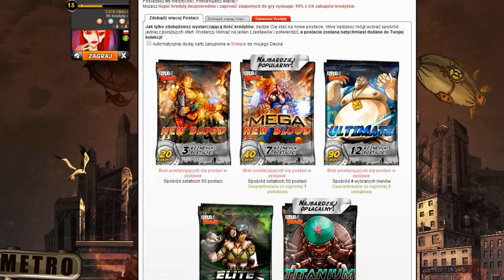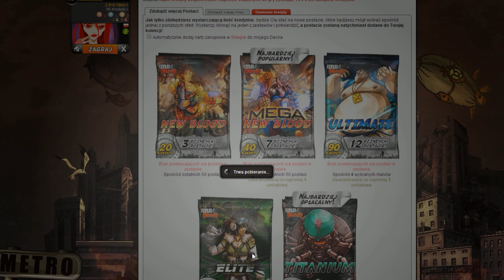★ F2P Urban Rivals #10 - Decydujący egzamin - Chcę surrender xD